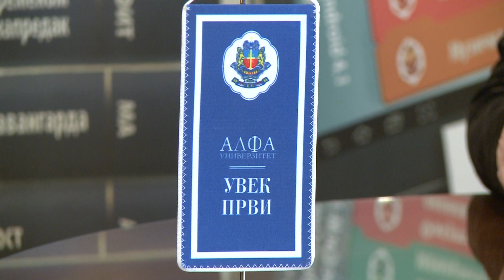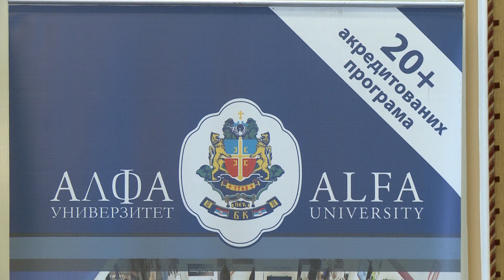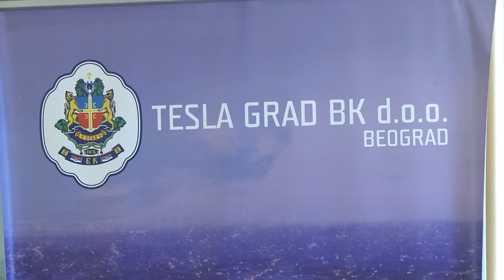Vrhunski stručnjaci koji gospodare svojom budućnošću / sporazum o saradnji BK Tesla i Alfa BK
Potpisan sporazum o saradnji BK Tesla i Alfa BK univerziteta

Studenti Alfa BK univerziteta će biti vrhunski stručnjaci koji gospodare svojom budućnošću

Studenti Alfa BK univerziteta dobili su priliku da znanje stečeno na fakultetu usavrše u najboljim kompanijama koje posluju u okviru grupacije “BK & Dana holdings” zahvaljujući sporazumu o saradnji koji je potpisan između te visokoškolske ustanove i BK Tesla.

Paraf na ovaj važan dokument stavili su rektorka prof. dr Jozefina Beke Trivunac i dr Tihomir Simić, generalni direktor BK Tesla i izvršni potpredsednik "BK & Dana hodlings". U njemu je inkorporirana ideja predsednika i osnivača Bogoljuba Karića da Srbija gradi, radi i rađa, ali i da se usavršava po najvišim svetskim standardima.

- Nemoguće je izgraditi nove vrhunske lidere ako oni samo sede u učionicama. Moraju učestvovati u operativnim projektima. Tu će sagledati sve izazove, svoje nedostatke i mogućnosti i naći ono što mogu da neguju kao svoj kvalitet. Ne može se svaštariti. Morate biti prepoznati da ste najbolji u onome što radite. Ko se nije izborio da to postigne njemu pripada prosečnost. A biti prosečan znači nikada ne zagospodariti svojom budućnošću - naglasio je dr Simić.

On je ukazao na činjenicu da je Alfa BK univerzitet iznedrio plejadu vrhunskih stručnjaka koji danas vode najuticajnije kompanije ne samo u Srbiji već u celom svetu. U svom obraćanju dr Simić je podsetio na velike uspehe koje je u Srbiji i za Srbiju ostvario Bogoljub Karić sa članovima porodice i saradnicima, ali se osvrnuo i na godine političkog progona koji je uticao na to da se krene maltene iz početka. Poslovna grupacija "BK & Dana holdings" svrstana je u poslednje dve godine među 100 najboljih kompanija na svetu, a prošlogodišnji bruto obrt procenjen je na 33 milijarde dolara. Sve to govori o snazi i kvalitetu planetarnih dimenzija.

- Hoću da vam u ime predsednika Bogoljuba Karića poželim da ove kapacitete koje BK Tesla ima kao deo ogromnog poslovnog konglomerata iskoristite tako da nam na raspolaganje stavite sve talentovane i kvalitetne ljude kako bismo u njima prepoznali potencijalne vrhunske lidere i saradnike koji će moći da u narednim decenijama nose odgovornost za razvoj kompanije. Važno je da se prepoznamo, da se podržimo i da kreiramo bolju, srećniju i bogatiju Srbiju - naglasio je dr Simić.

Rektorka Jozefina Beke Trivunac istakla je da je izuzetno zadovoljna sporazumom potpisanim sa BK Tesla i podsetila da je sporazum potpisan i sa Udruženjem industrijalaca i preduzetnika Srbije, čiji je osnivač i predsednik Bogoljub Karić:

- Pored teoretskih znanja koja su uvek bila nesporno na visokom nivou naši studenti sada dobijaju mogućnost da uz rad stiču praktična znanja u kompanijama. Rezultat ovih aktivnosti bi trebalo da bude da se studenti steknu veštine važne na tržištu rada.